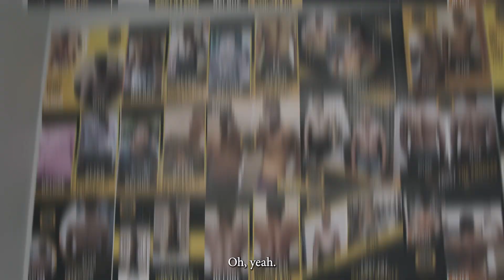EP 70 - Helping People Around the World Reach their Fitness Goals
Meet Hasnain, one of our experienced, qualified trainers here at Fitness Republic. He has been in the fitness industry for the past 6-7 years. He is the embodiment of passion & dedication in both competing and helping others achieve their fitness goals.

With state-of-the-art equipment, a growing community, professional trainers, affordable rates, and 24/7 access, Fitness Republic offers a wide variety of classes to help you reach your fitness goals.

We are not just a gym.
Everyone fits in. Everyone gets fit.